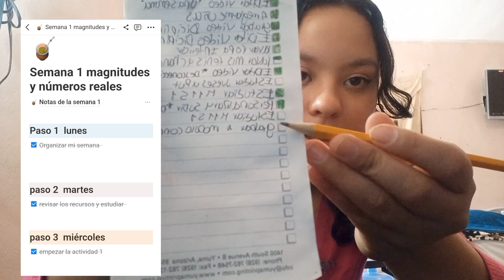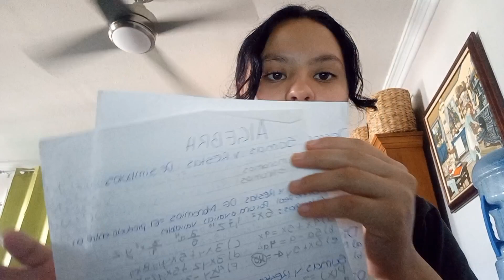Un módulo de Prepa en linea sep Conmigo Matemáticas M11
En este video  me estarás acompañado a un módulo completo conmigo de Matemáticas en el  módulo 11 que se llama  "Representaciones Simbólicas y algoritmos" vendrán muchas sorpresas, Recomendaciones, anécdotas y muchos consejos para ti

Etiquetas relacionadas
Prepa en linea sep propedeutico
Prepa gratis en linea sep
Como entrar a una prepa abierta en linea sep
Prepas en linea avaladas por la sep 2023
Como cursar la prepa en linea
Preparatoria online
Modulos de prepa en linea sep
Modulo 11 representaciones simbólicas y algoritmos
Como son los modulos de matematicas
Matemáticas en prepa en linea sep
Un dia conmigo de prepa en linea sep
1 módulo conmigo de prepa en linea sep